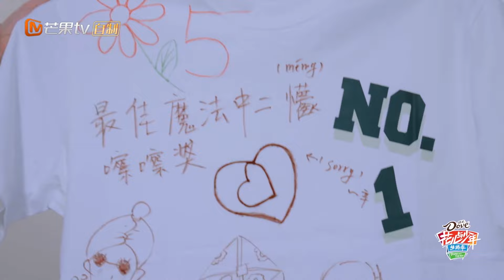【Badada小剧场】EP18:迪丽热巴上演“精分”小女孩 花少团给巴巴颁奖泪点满满丨花儿与少年5·丝路季 Divas Hit The Road S5·Silk Road 丨MangoTV Idol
🌸迪丽热巴cut小剧场彩蛋放送✨ 更多未知故事正在解锁中💘